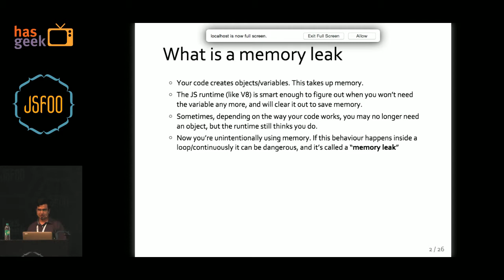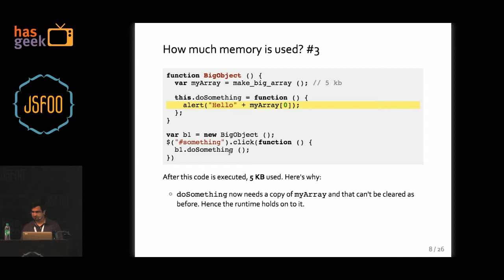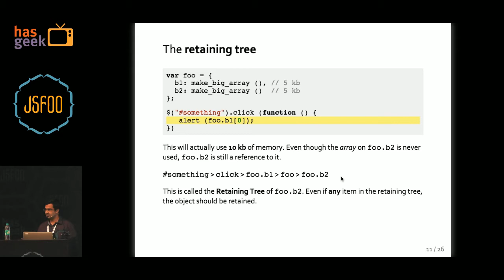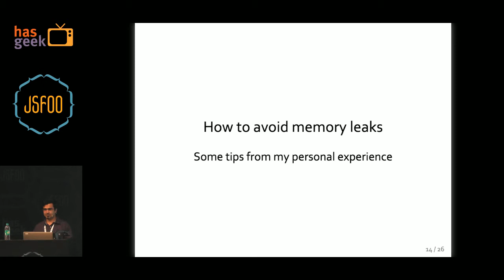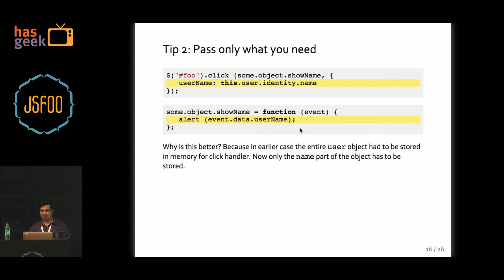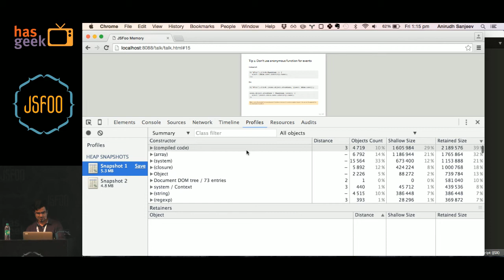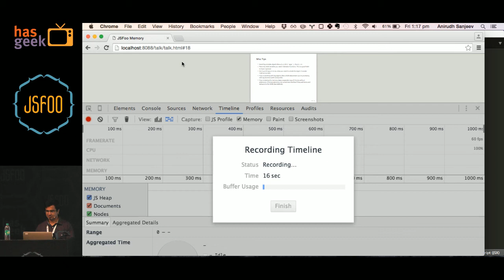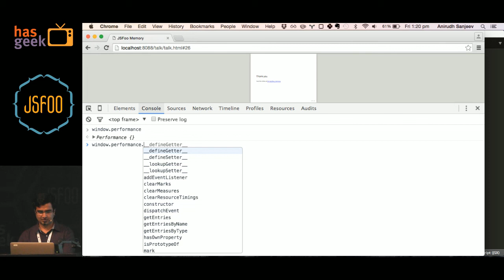Anirudh Sanjeev - Understand, find, prevent and fix memory leaks in JavaScript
* Do we even need to worry about JS memory. It’s garbage collected after all.
* How do JS engines implement Garbage Collection and other memory stuff.
* How memory is managed outside the JS world - in Java, C, etc.
* Common ways you can leak memory or take up too much of it.
* How to use chrome devtools to find memory leaks.
* Understanding retaining trees and retaining paths - a core concept a good JS dev should know.